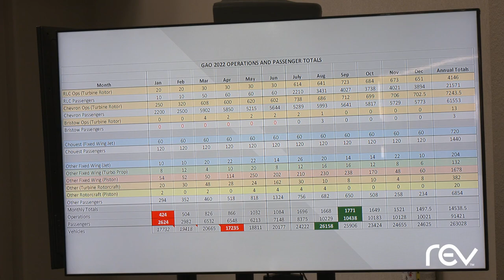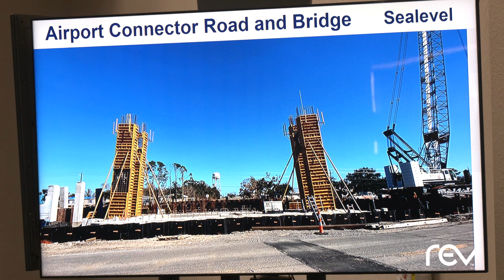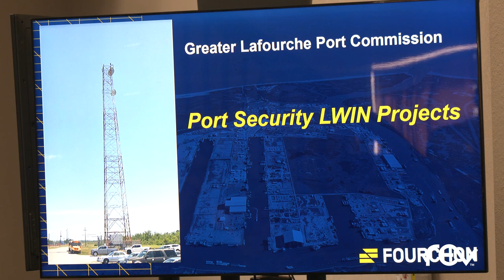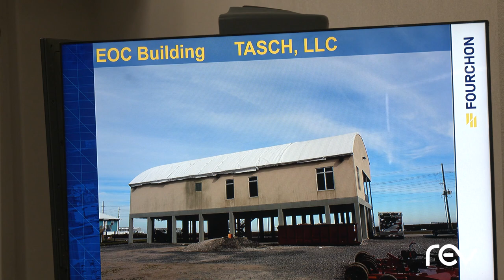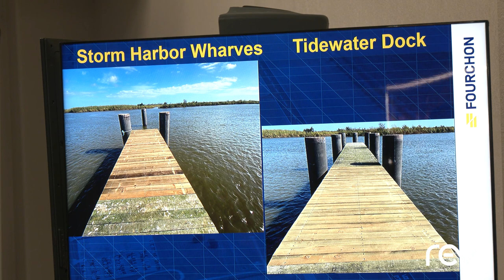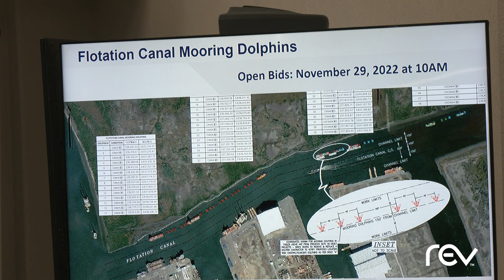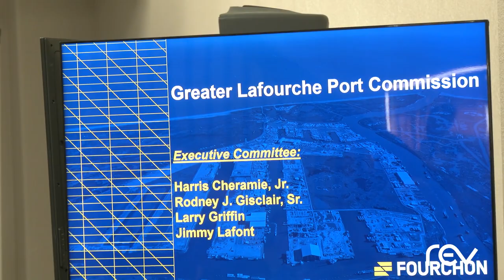Greater Lafourche Port Commission Meeting (January 2023)